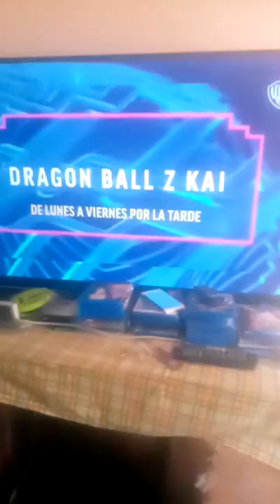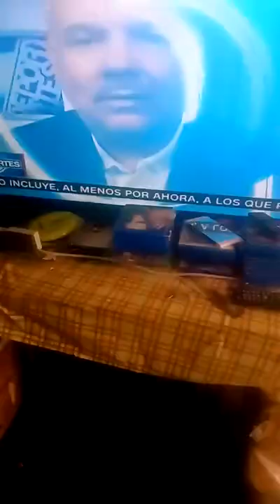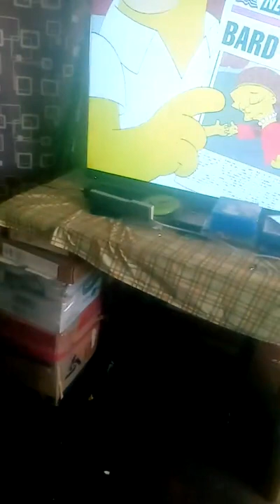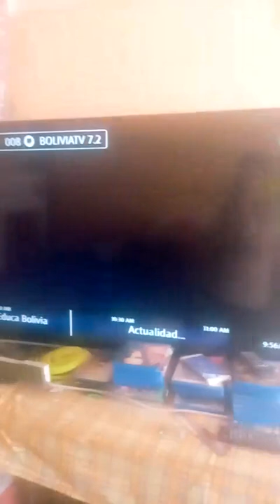1 grabacion en vivo en tik tok espero que les guste